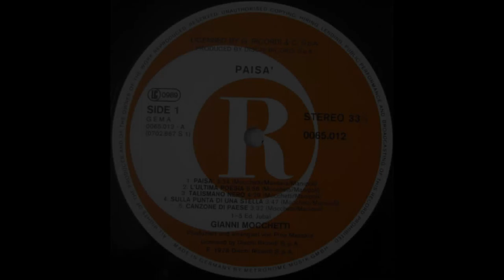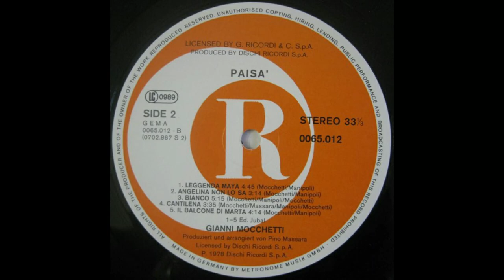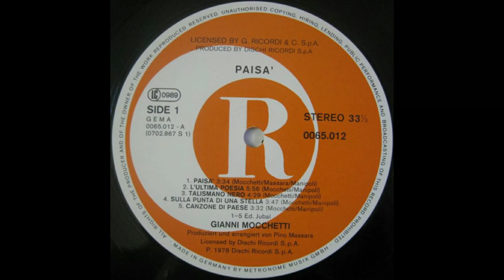- GIANNI MOCCHETTI - 1979 - ANDARE - ( - Dischi Ricordi, SMRL 6245 - ) - FULL ALBUM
Gianfranco Mocchetti, noto come Gianni Mocchetti (Legnano, 31 maggio 1947 – Como, 28 gennaio 2013), è stato un cantautore, chitarrista e bassista italiano.
Inizia a suonare la chitarra in formazioni minori beat prima di esordire nel complesso dei Cristalli fragili, con Gianfranco D'Adda alla batteria ed alle percussioni e Riccardo Pirolli (che in seguito avrà una carriera solista con la denominazione Genco Puro & Co.) alla voce e al basso; nello stesso periodo inizia l'attività di session man negli studi di registrazione, suonando in dischi di vari artisti.
Nel 1971 i Cristalli fragili vengono scoperti da Franco Battiato, diventando (con l'integrazione di altri musicisti, tra cui il tastierista Roberto Cacciapaglia) il complesso di supporto del musicista siciliano sia in studio che nei concerti; Mocchetti inoltre suona in dischi di altri artisti dell'etichetta Bla Bla.
Con il passaggio di Battiato ad un tipo di musica più sperimentale, Mocchetti decide di iniziare la carriera solista, e firma un contratto discografico con la Dischi Ricordi.
Nel 1978 partecipa al Festivalbar con Cantilena; lo stesso brano viene anche presentato da Mocchetti al Cantagiro dello stesso anno.
L'anno successivo partecipa al Festival di Sanremo 1979 con Talismano nero.
Nel 1980 torna al Cantagiro con Un amore in garage.
Successivamente adotta lo pseudonimo Matusalemme, pubblicando nel 1992 l'album Terra di nessuno; nel 1996 insieme a Luca Bonaffini forma la band Cronache, pubblicando l'album Minora.
Colpito da una grave tragedia familiare, Mocchetti deve interrompere l'attività musicale per qualche anno; la riprende nel nuovo decennio, firmando con l'etichetta Spintapes di Danilo Sala ed incidendo un disco (pubblicato nel 2004) Beta, in cui reinterpreta tutte le canzoni (tranne Aria di rivoluzione) dei dischi di Battiato a cui ha partecipato.
Nel 2007 esce il suo ultimo singolo, Come come toghether, pubblicato su vinile dall'etichetta indipendente Flashback Records. In questa nuova canzone, declinata in due differenti versioni, si nota un radicale cambiamento di stile, ritornando alle tipiche sonorità italo disco anni 80.
Negli ultimi anni si esibiva spesso con la cantante Silvia Perlini.

- 1979 -  ANDARE - (Dischi Ricordi, SMRL 6245)

 Elenco tracce

A1 - Talismano Nero - Composed By  Gianni Mocchetti, Manipoli  -  4:29
A2 - Cantilena - Composed By  Gianni Mocchetti, Manipoli  - 3:35
A3 - Il Balcone Di Marta - Composed By  Gianni Mocchetti, Manipoli -  4:14
A4 - Leggenda Maya - Composed By  Gianni Mocchetti, Manipoli  -  4:45
A5 - Paisà - Composed By  Gianni Mocchetti   - 3:34
B1 - Sulla Punta Di Una Stella - Composed By  Gianni Mocchetti, Manipoli  - 3:47
B2 - Bianco - Composed By  Gianni Mocchetti, Manipoli   - 5:15
B3 - Canzone Di Paese - Composed By  Gianni Mocchetti, Manipoli -  3:32
B4 - Angelina Non Lo Sa - Composed By  Gianni Mocchetti, Manipoli - 3:14
B5 - L' Ultima Poesia - Composed By  Gianni Mocchetti, Manipoli  -   5:56